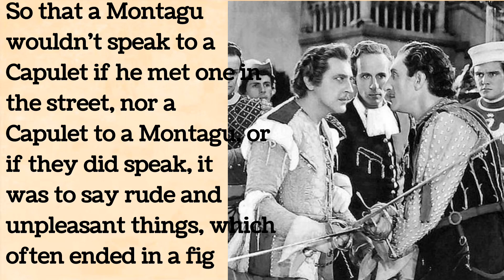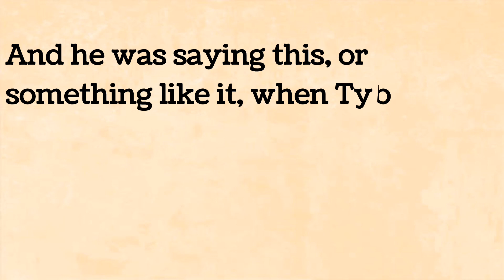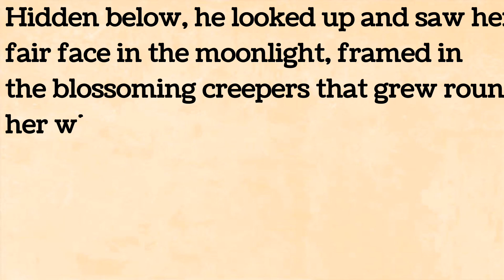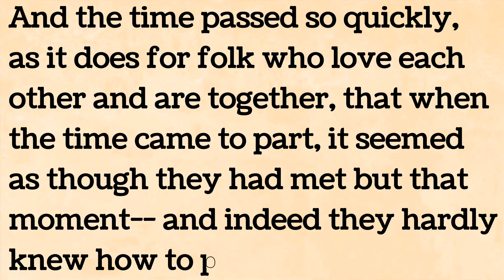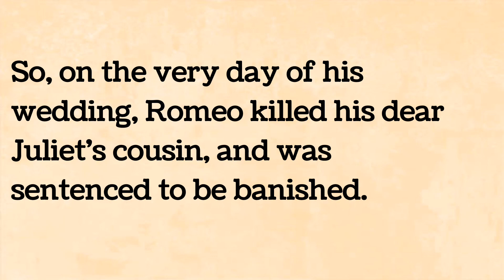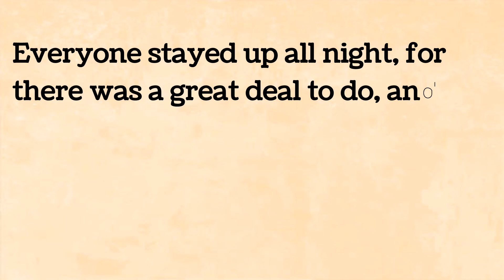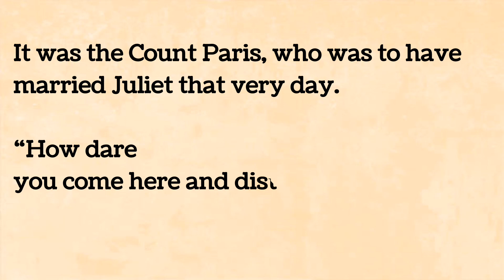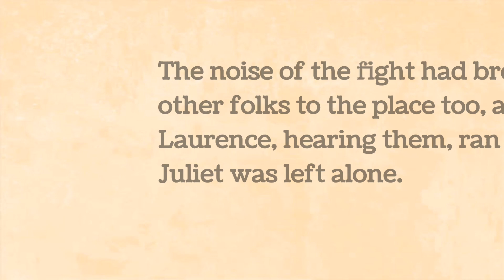Secret Marriage#Improve your English|Reading Listening | English for Beginners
The Secret Marriage@EasyEnglish3124
STORY@EasyEnglish3124
reading @EasyEnglish3124
listen @EasyEnglish3124

The Secret Marriage l Story Improve your English | Reading Listening and Speaking Practice | English for Beginners | Level 1
Today's topic is The Secret Marriage | With this we will be improving our English speaking. Listen carefully and repeat.
Learn English with "English Easy English". Learn English fast with English conversations, paragraph reading and fun exciting quizzes.
*Help to improve your pronounciation, fluency and vocabulary.

english story​

english story fairytales​

english-english​

english story level3​

english story level4​

English story

english stories

story english

story

learn english

learning english